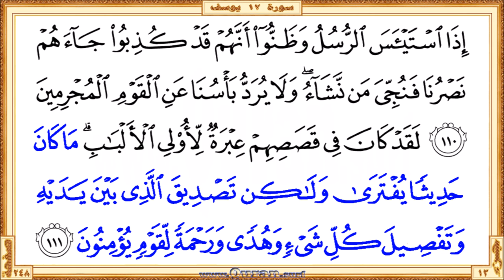Surah 012 Yusuf | Reciter: Yasser Al-Dosari | Text highlighting HD video on Holy Quran Recitation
Surah Yusuf - Beautiful HD video view on your screen. We give kids and others a great way to learn Qur'an. The video shows highlighted the Qur'an text portion along with the beautiful and heart shuddering recitation by Yasser Al-Dosari. The Qur'an is showing in full-screen as per the print copy of Mus'haf.

• Short URL for this video from Quran.surf (included easy navigation links)

* Correct redirection applies only after completed all of the surah/page videos those recite by Yasser Al-Dosari. Short URL for the YouTube video is subject to 'special notes'